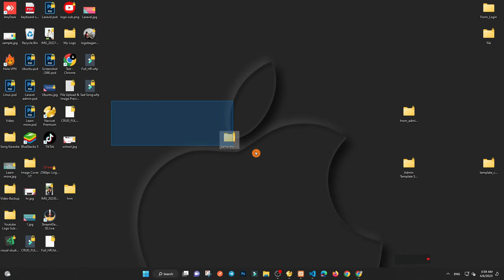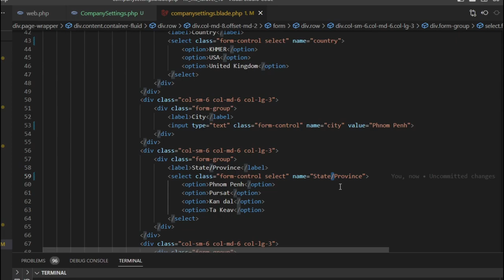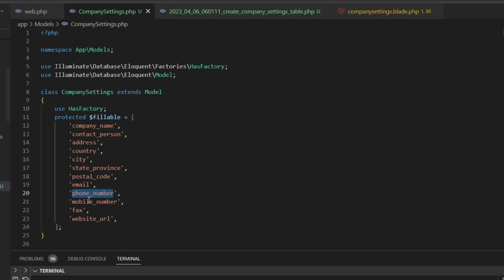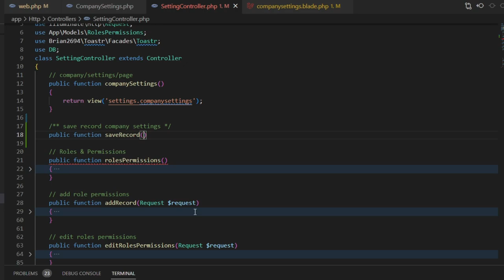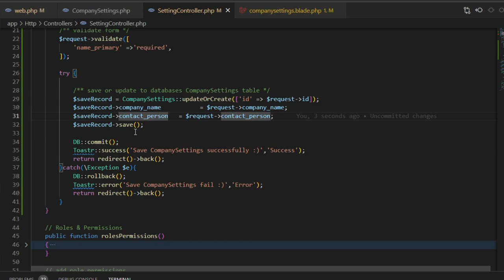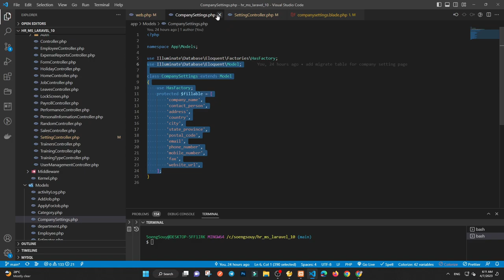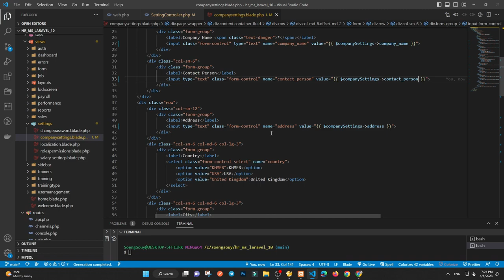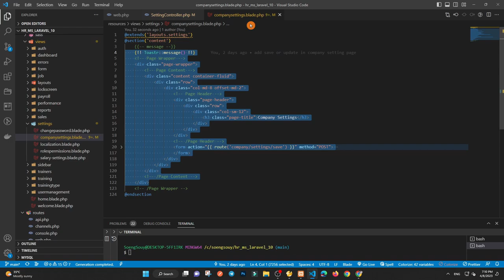FULL IN COMPANY SETTINGS CONFIG | HR SYSTEM